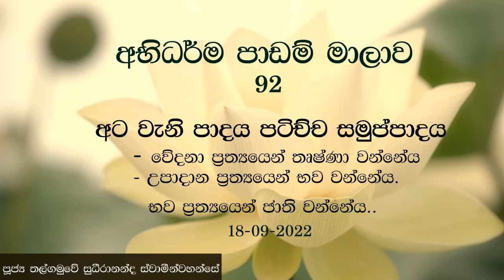Abhidhamma Class (92) 18-09-2022𝕋𝕙𝕒𝕝𝕚𝕘𝕒𝕞𝕦𝕨𝕖_𝕊𝕦𝕕𝕙𝕖𝕖𝕣𝕒𝕟𝕒𝕟𝕕𝕒_𝕋𝕙𝕖𝕣𝕠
කිණිතුලාගල අරණ්‍ය ‌සේනාසනය බෝතලේ ඉහලගම, අඹේපුස්ස.
𝑲𝒊𝒏𝒊𝒕𝒉𝒖𝒍𝒂𝒈𝒂𝒍𝒂 𝑭𝒐𝒓𝒓𝒆𝒔𝒕 𝑴𝒐𝒏𝒂𝒔𝒕𝒆𝒓𝒚,
 𝑩𝒐𝒅𝒕𝒉𝒂𝒍𝒆 𝑰𝒉𝒂𝒍𝒂𝒈𝒂𝒎𝒂,
𝑨𝒎𝒃𝒆𝒑𝒖𝒔𝒔𝒂.

කිණිතුලාගල අරණ්‍ය සේනාසනය - ( මීරිගම, ‌බෝතලේ )

𝗬𝗼𝘂𝗧𝘂𝗯𝗲 𝗖𝗵𝗮𝗻𝗻𝗲𝗹 𝗶𝗻𝗳𝗼𝗿𝗺𝗮𝘁𝗶𝗼𝗻 𝗢𝗻𝗹𝘆.

ඒ උතුම් පරම ගභිර ශ්‍රී සද්ධර්මය මුළු ලෝකයටම පතුරුවාලීමට